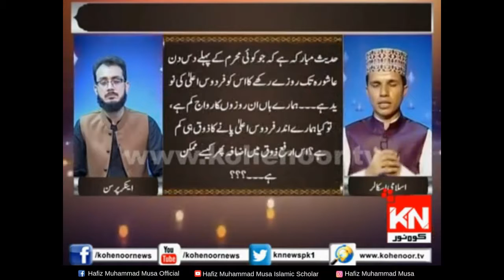Waqia Karbla Ko 2 Shahzadon Ki Jung Kehne Walon Ko Khas Paigham | Hafiz Muhammad Musa